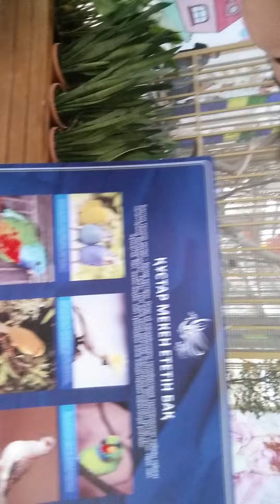VLOG "Chaplin MEGA Silk Way" #1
Сходили в кино
VLOG
1-ЧАСТЬ